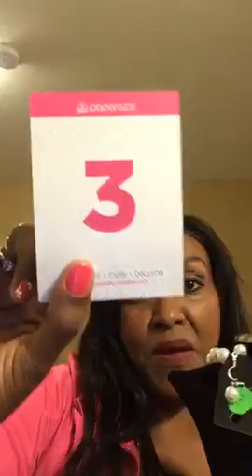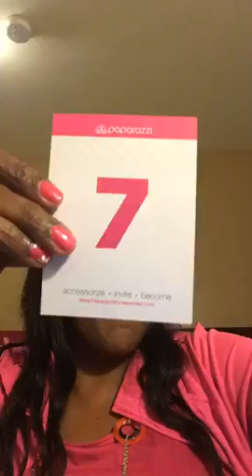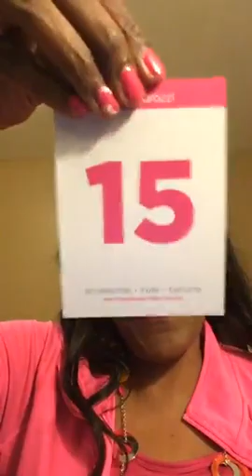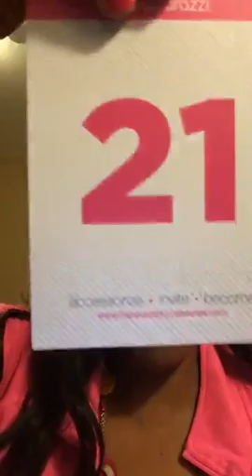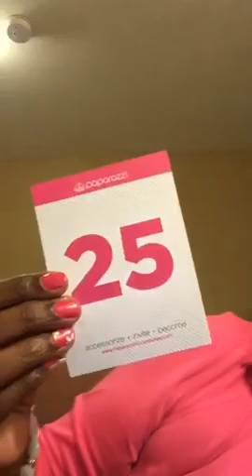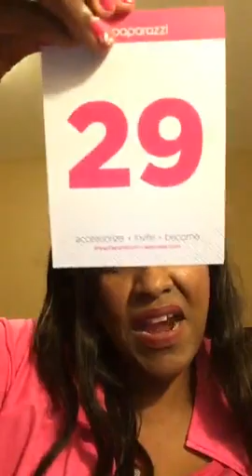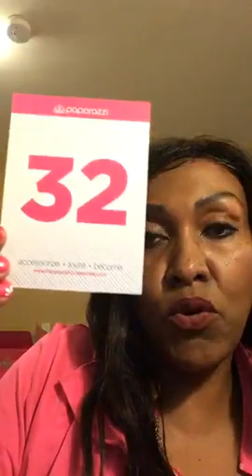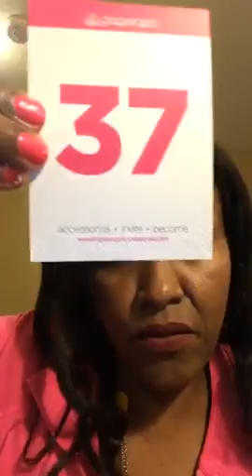Rozlovesbling Jewelry Sale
Fabulous and affordable costume jewelry. All Jewelry is lead and nickel free and each necklace comes with a free pair of matching earrings. Comment "sold" and the item number! Check my website for more Jewcy jewelry